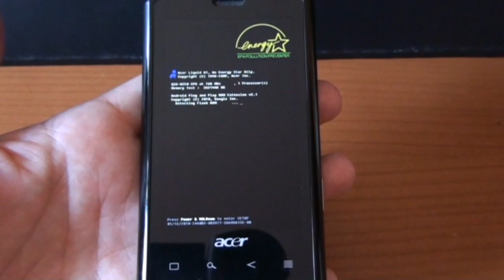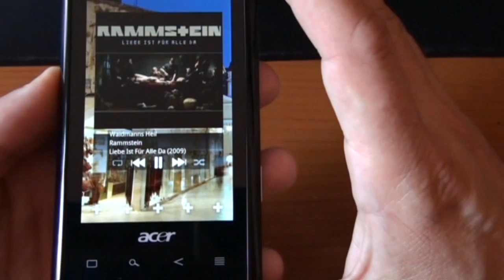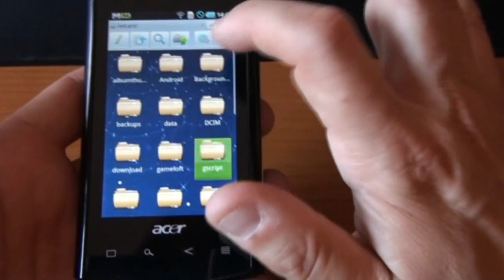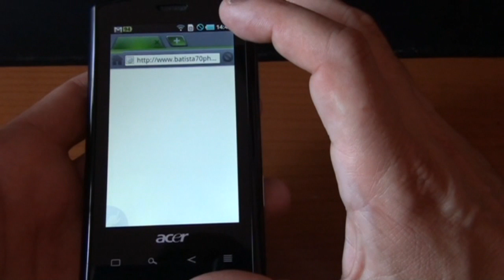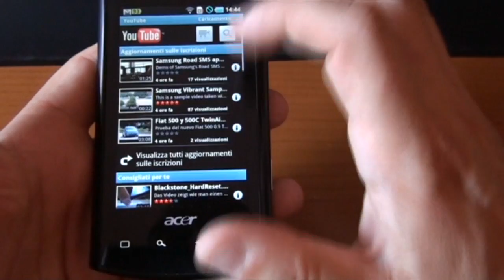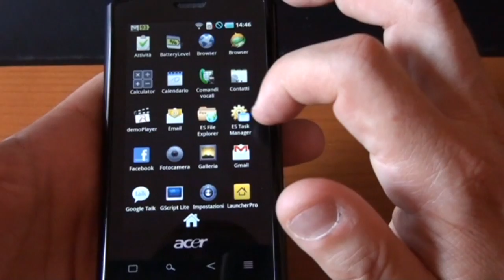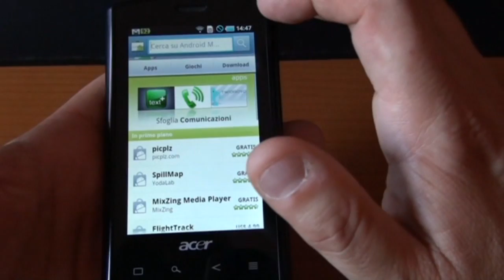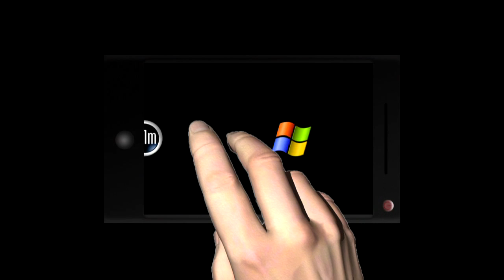Rom Acer Liquid Adamemjay 2.1 per 1.100.39 by batista70phone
Rom Acer Liquid Adamemjay 2.1 per 1.100.39 video recensione by batista70